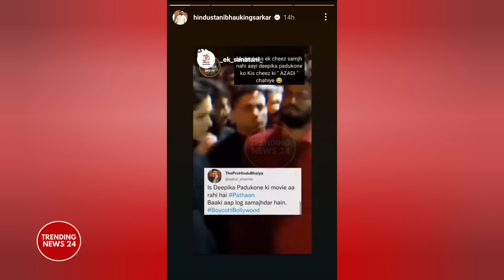Hindustani Bhau Angry Reply On PATHAAN Movie | Shahrukh Khan Boycott Bollywood | New Update Pathaan